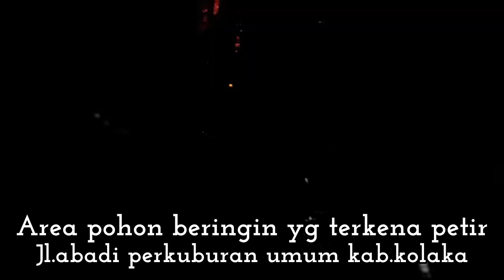POHON BERINGIN PERKUBURAN KOLAKA TERKENA PETIR MISTERI TERSEMBUNYI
pohon beringin di pemakaman umum kolaksi tersabar petir hinga menyalah pemadam kebakaran segerah datang memadamkan pohon beringin tersebut